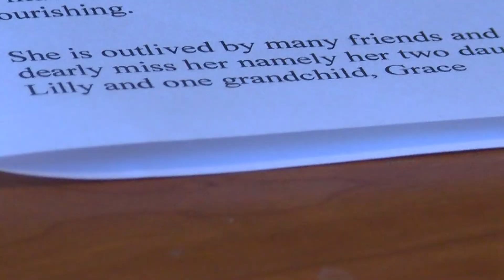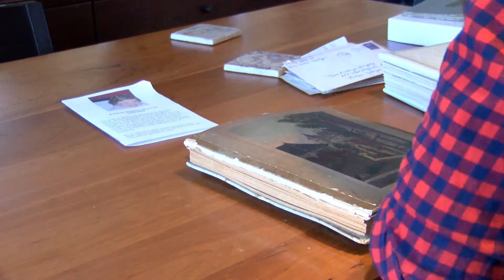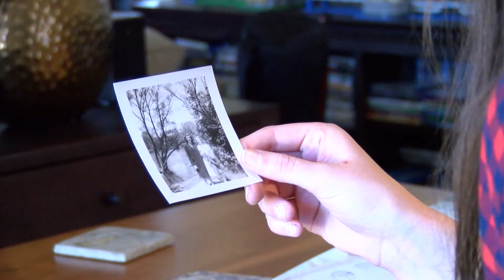Love, Jim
A short film written and directed by Eleanor De Fer starring Greta Zimmer and Eleanor De Fer